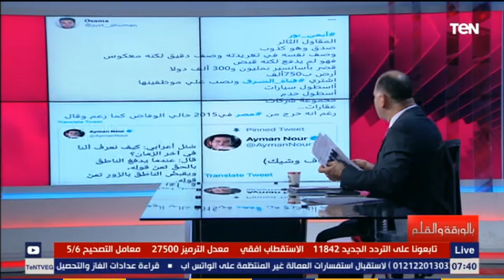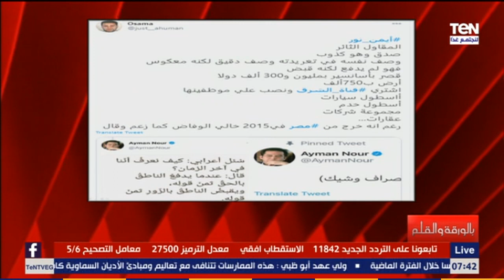أسامة يفضح أيمن نور: اشترى الشرق ونصب على الموظفين وعنده اسطول عربيات وخدم